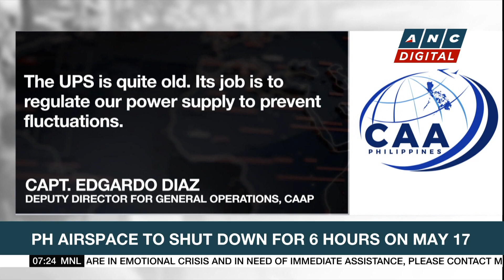MIAA not ruling out sabotage in latest power outage | ANC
Rundown: The Philippines will temporarily close its airspace on May 17th to make way for an airport maintenance operation.